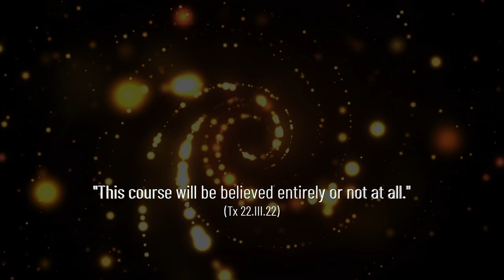"A Required Course"✨ ACIM Online, A Course in Miracles Retreat | David Hoffmeister & Living Miracles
Practice and live the mystical teachings of Jesus assisted by online courses, online retreats, and an online Tribe of Christ community: ACIM online retreats ✨A Course in Miracles is a very direct path to God; the path of true forgiveness. Only through complete forgiveness is the ego released and Heaven remembered as our natural state. As Jesus states in the text, "This course will be believed entirely or not all. For it is wholly true or wholly false, and cannot be but partially believed." (T-22.II.7.4) It is uncompromising because there can be no compromise between everything and nothing; everything being Spirit, and nothing being all of time and space.

"This is a course in miracles. It is a required course. Only the time you take it is voluntary." — In-1.1-3, A Course in Miracles

Here is the Spreaker audio recording of the David's Saturday morning session of the retreat:
For the rest of this weekend online retreat and thousands of audios from hundreds of David's gatherings around the world

David Hoffmeister & the Living Miracles community Online retreat weekend, October 2–4, 2020! Mighty companions from around the world and have the opportunity to ask the deepest questions on your heart. 💖 Event page:

(EARLY BIRD OFFER available until September 15!)

ABOUT DAVID
David Hoffmeister is a living demonstration that consistent peace is possible. His gentle demeanor and articulate, non-compromising expression are a gift to all. David is world-renowned for his practical application of the nondual teachings of A Course in Miracles. His clarity about the function of forgiveness in spiritual Awakening and his radical use of mindful movie-watching in the release of judgment is unsurpassed. The purity of the message he shares points directly to the Source.

This video was recorded during a past online retreat which was broadcast from Quantico Studio in Chapala, Mexico. For upcoming online events with David Hoffmeister and the Living Miracles community, go